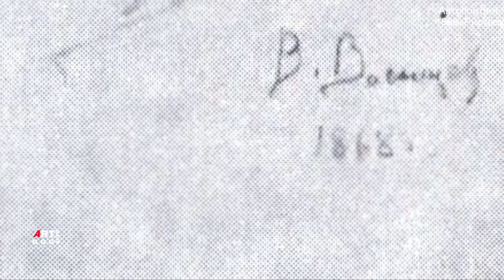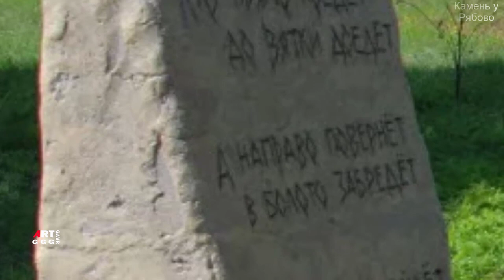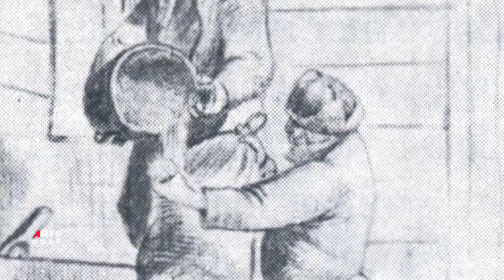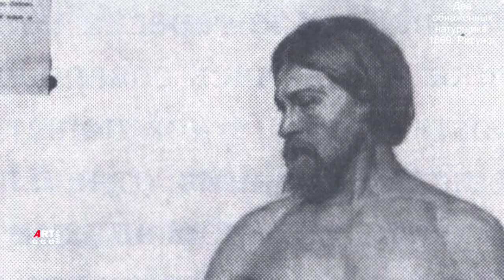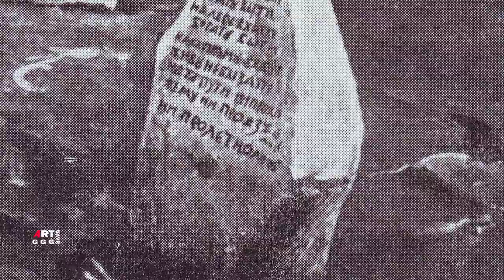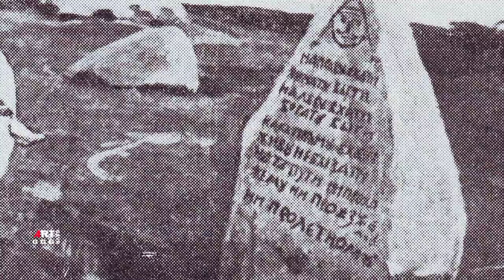Виктор Михайлович Васнецов. Богатство духа, мысли, гения.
Виктор Михайлович Васнецов чтобы высказать свое, сокровенное
в своём уже преклонном возрасте, построив дом, проработав много
для соборов и храмов, разработав в Париже для выставки
архитектуру русского павильона, для Третьяковской галереи
проект нового фасада, начинает давно задуманное завершение
"поэмы сказок". Художник пишет "Несмеяну-царевну", "Сивку Бурку",
"Спящую царевну", "Царевну-лягушку", "Бой Добрыни Никитича с семиглавым Змеем Горынычем", "Бабу-Ягу",
"Ковер-самолет" "Кощея Бессмертного". Это его возвращение вДревнюю Русь.
В это время он много думает о смысле жизни и предназначении человека. И в этом жанре, жанре сказки, старается выразить правду о добре и зле.
Виктор Михайлович Васнецов обладатель богатства духа, мысли,
души жаждущей
тепла и света, пронёсший всё это ни смотря,
ни на что через всю свою жизнь.